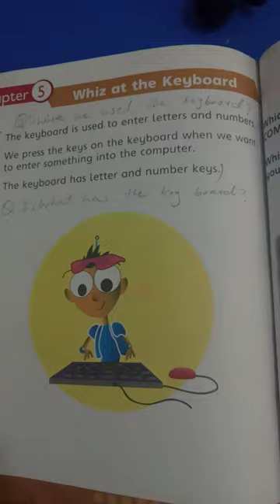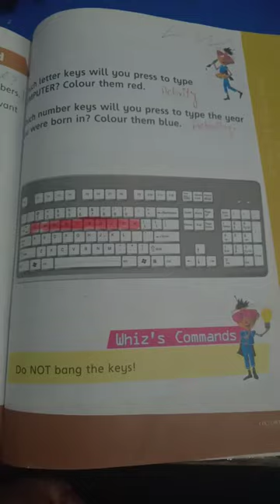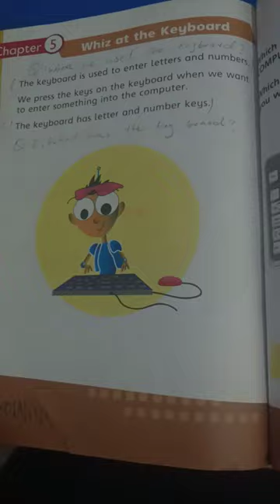Class 1 Chap 5 Whiz AT The Keyboard